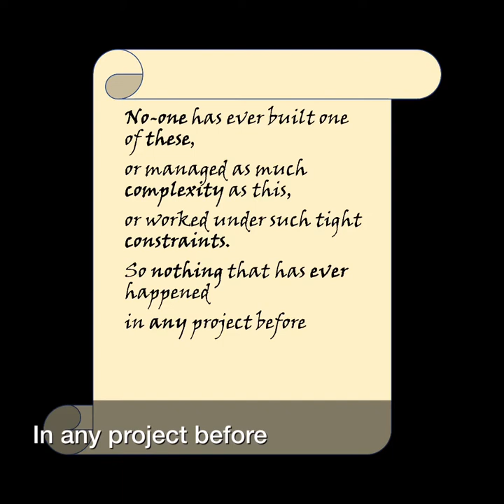Projects aren't as unique as we'd like to think...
Projects are often defined as being unique pieces of work.

Whilst that's often true, the uniqueness is a subtle thing that shouldn't stop one project learning from another project's experience.

Watch the video to see what I mean.